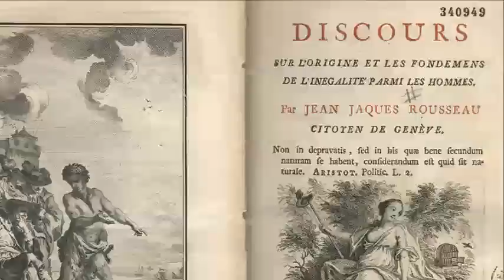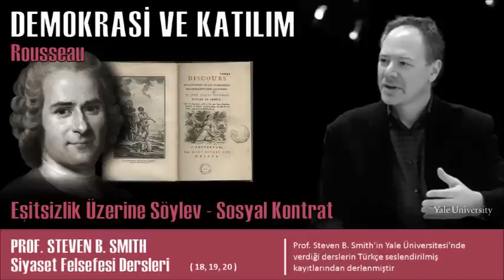Demokrasi ve Katılım: Rousseau, Eşitsizlik Üzerine Söylev - Sosyal Kontrat (18, 19, 20)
DERS -1:
Bu ders Rousseau’nun hayatı ve eserlerinin yanı sıra XIV. Louis’nin ölümünden sonra Fransa’dakı tarihsel ve siyasal olaylara bir giriş niteliğindendir. Çeşitli tür ve disiplinlerde yazan Rousseau Aydınlanma olarak bilinen siyasal ve entelektüel hareketin semeresini vermesine katkıda bulunmuştur. En önemli eserlerinden birisi eşitsizliğin izini sürdüğü ve zamanın ve tarihin insanlar üzerindeki etkisini tartıştığı İkinci Söylev (Eşitsizlik Üzerine Söylev)dir. Mükemmelleştirilebilirlik, acıma, duyarlılık, ve iyilik gibi nitelikleri tartışarak bunların hangilerinin bizim orijinal doğamızın parçaları olduğunu değerlendirir.

DERS-2:
İkinci Söylev’deki eşitsizliğin kaynakları tartışması devam eder. Bu ders gurur, kibir, kendini beğenmişlik gibi psiklojik özelliklerle ilişkili bir eğilim veya yeti olan amour-propre üzerinde odaklanır. Daha sonra Sosyal Sözleşme bir kimsenin kendi özgürlüğünü koruma arzusunun başkalarının kendilerininkini koruma ve savunma arzusu ile nasıl çatıştığı vurgusuyla tartışılır. Genel irade Rousseau’nun bireysel özgürlüğü koruma problemine cevabı olarak sunulur.

DERS-3:
“Genel irade” kavramı Rousseau’nun siyaset bilimine en büyük katkısı olarak kabul edilir. Genel irade medeniyetin en ağır sorunlarına, yani, eşitsizlik, amour-propre ve genel huzursuzluk sorunlarına cevap olarak sunulur. Sosyal sözleşme genel iradenin temelidir ve doğal özgürlük problemine cevaptır; çünkü, doğa kimin yöneteceği konusunda kendi başına bir rehber sunmaz. Ders Rousseau’nun mirası ve ondokuzuncu yüzyılda sonraki yazarlar ve filozoflar üzerindeki etkisinin tartışılması ile sona erer.